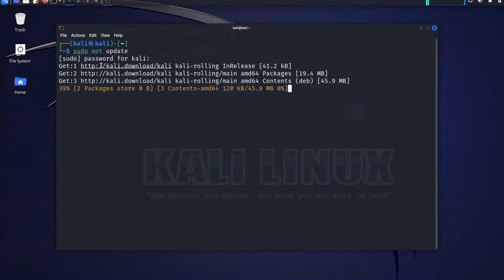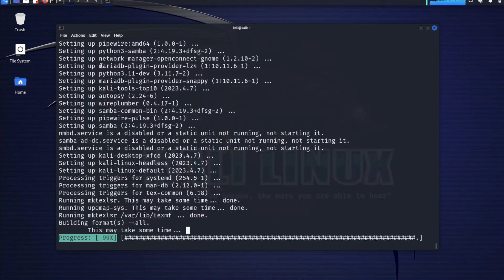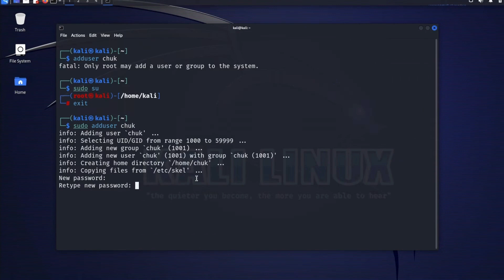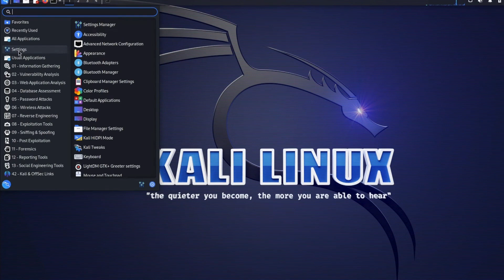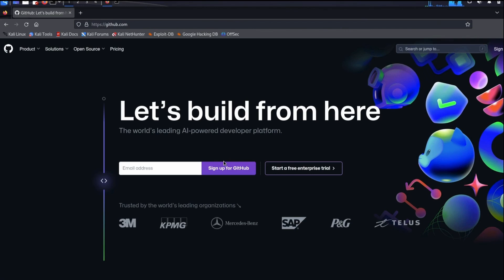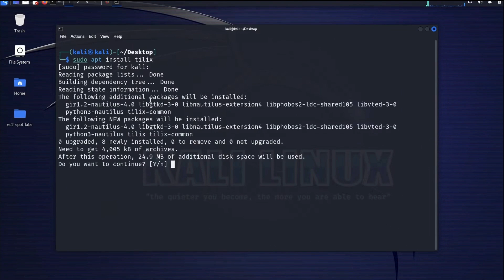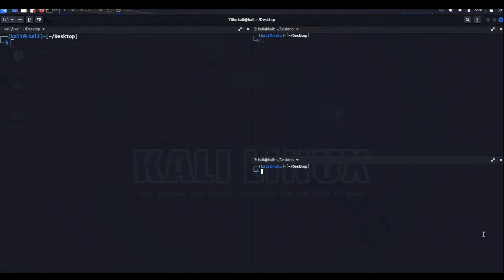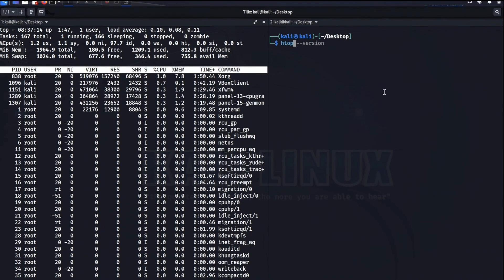🚀5 Things to Do in Kali Linux (AFTER You Install It)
Just installed Kali Linux? Don't dive into hacking yet! This video walks you through the 5 essential things you MUST do after installing Kali to optimize your system and ensure a secure and smooth experience.  We'll cover updating your system, creating a non-root user, verifying key security tools, and installing some helpful utilities to boost your Kali workflow.  By the end of this video, you'll have your Kali machine primed and ready for ethical hacking adventures!